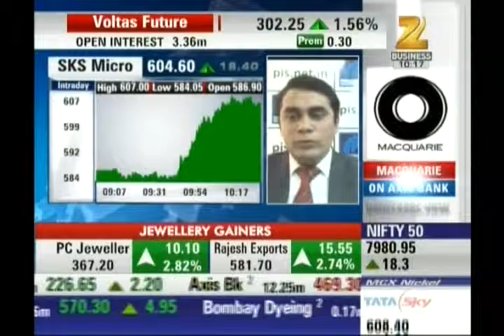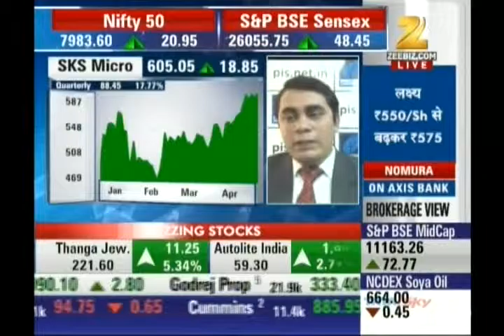Ashish Kelkar, CEO - Technical Analyst, Precision Investment Services on ZEE Business 27th Apr 2016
Ashish Kelkar, Technical Analyst & Master Trainer, Precision Investment Services giving his view on Kajaria Ceramics, Ajanta Pharma, M & M Finacial, SKS Micro